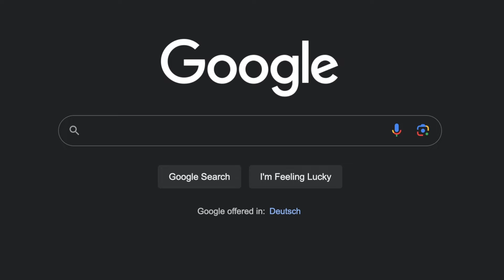What drives great stories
There’s no formula guaranteed to make all stories great, but there is one technique that keeps audiences glued to their seats more reliably than any other. This essay explains it in detail, accompanied by examples from great films and using Barry Levinson’s 1988 masterpiece “Rain Man" as a case study. Read an extended two-part blog post that goes into further detail
My tools:

CAMERA GEAR
“A” camera: Fujifilm X-T5 mirrorless camera
“B” camera: Fujifilm X-S10 mirrorless camera
Drone: DJI Air 2s
Action cam: GoPro Hero
Gimbals: (camera stabilizers):
DJI Osmo Pocket 3
DJI Ronin SC
Good but affordable tripod: SmallRig AD-01

LENSES
Fujifilm 16-80mm f4
Fujifilm XF 35mm f1.4 R

AUDIO GEAR
Zoom F6 digital 14 track field recorder
Studio voiceover microphones:
Shure SM7-B
AKG 214
Signal processors for studio mics: DBX 286S
Shotgun mic: Sennheiser MKH-416
Lav mics/stand-alone recorders: DJI Mic
Wireless lav mics: Sennheiser EW 100 ENG G4-A

LIGHTS
Aputure Amaran 150C
Aputure Amaran 100D
Aputure MC Pro
Aputure Light Dome II Softbox

GRIP HARDWARE:
C-stands with 40” arm
Manfrotto super mafer clamps
Manfrotto gaffer clamps